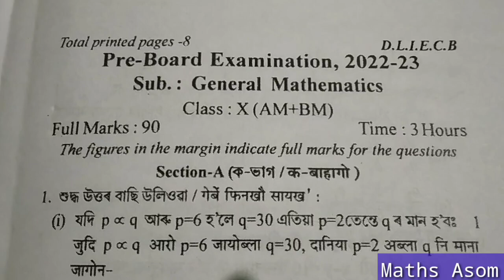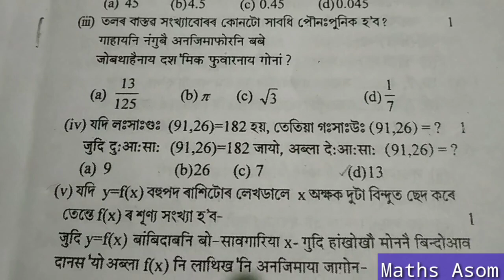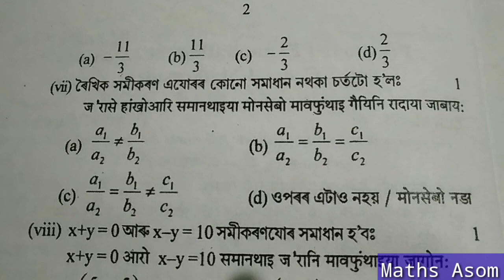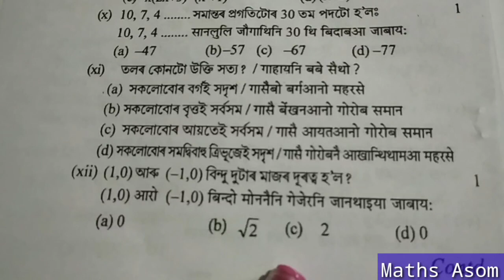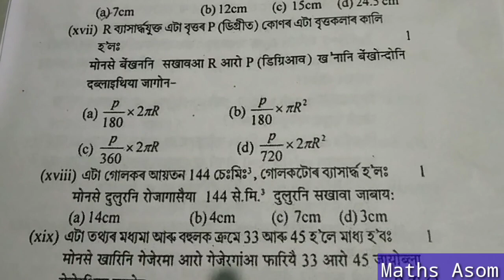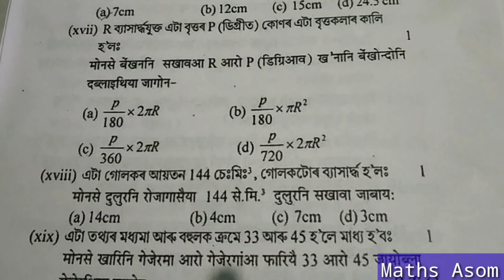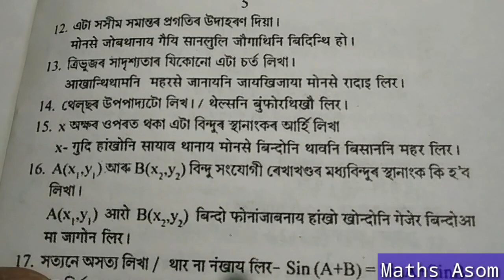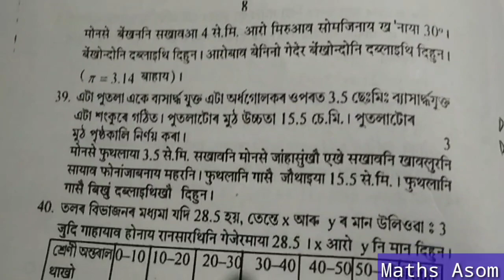pre board exam 2022-23 mathematics|pre board exam 2022 question paper solve|Baksa District|hslc 2023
pre board exam 2022 general mathematics|pre board exam 2022 question paper solution|pre test exam 2022|hslc exam 2023
In this video you will get:-
hslc maths
 hslc maths grammar
maths grammar
maths class 10
maths class 10 question
maths class 10 questions
 maths class 10 question paper
maths class 10 question paper solution
mathematics class 10 question answer
class 10 maths question paper solution
pre test exam 2022 maths
pre test 2022 mathematics
pre test 2022 maths question
pre board exam 2022 mathematics
pre board 2022 maths
pre board exam 2023 baksa district

After watching this video,you will learn about the various kinds of question paper solution including HSLC of English.

For Pre Board 2022, Class X, Question Paper Solution,Follow the following link:-